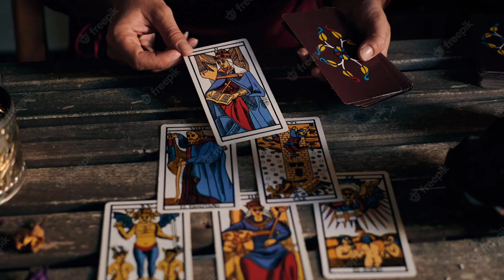Tarot card reading hindi, चुने एक मूर्ति और सितंबर माह में आपका भाग्य क्या लेकर आरहा है |Tarot Today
Pile 1 - 01:30
Pile 2 - 06:00